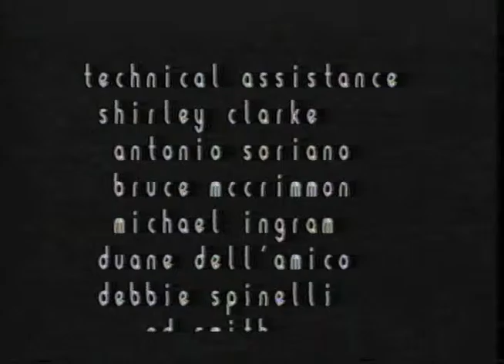Girls in bikinies (1983)